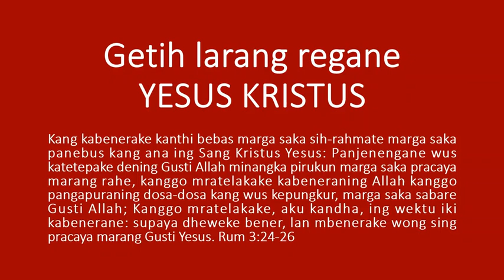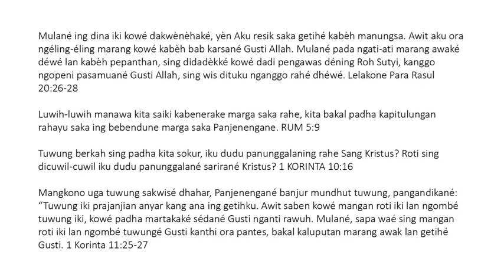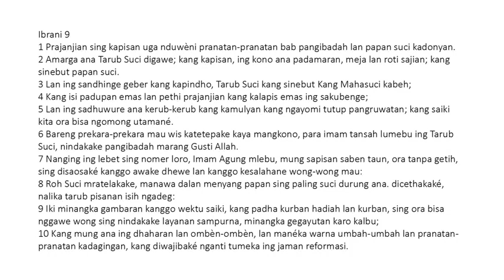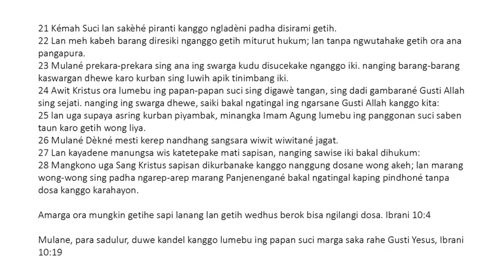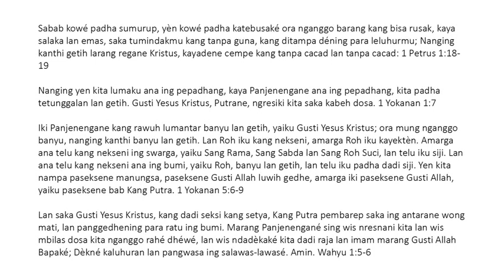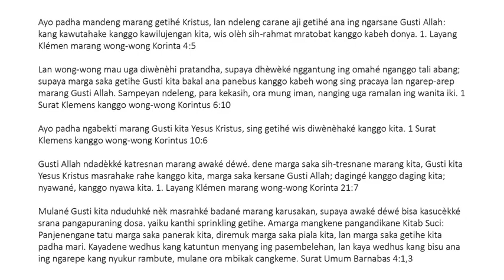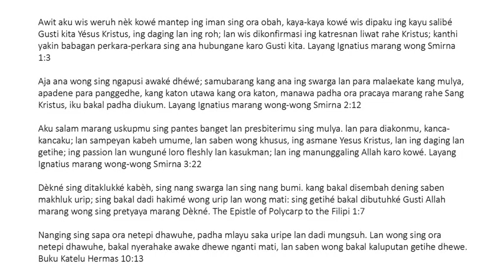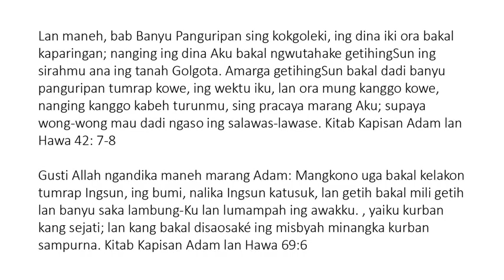Javanese (Basa Jawa) - The Precious Blood of Jesus Christ - Getih larang regane Gusti Yesus Kristus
Kang kabenerake kanthi bebas marga saka sih-rahmate marga saka panebus kang ana ing Sang Kristus Yesus: Panjenengane wus katetepake dening Gusti Allah minangka pirukun marga saka pracaya marang rahe, kanggo mratelakake kabeneraning Allah kanggo pangapuraning dosa-dosa kang wus kepungkur, marga saka sabare Gusti Allah; Kanggo mratelakake, aku kandha, ing wektu iki kabenerane: supaya dheweke bener, lan mbenerake wong sing pracaya marang Gusti Yesus. Rum 3:24-26